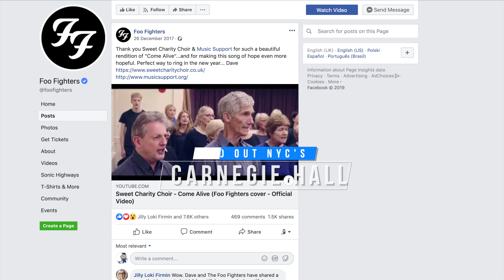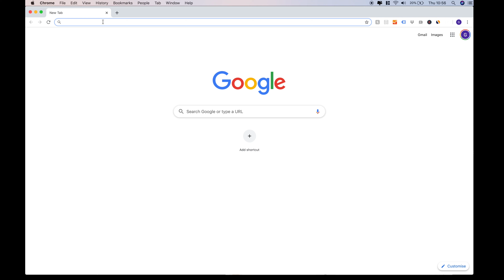WE ARE SWEET CHARITY CHOIR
Do you want to sing with the choir that gives back?

Come and be a part of our growing musical community! Braintree and Sudbury opening in January 2020!
First sessions in Braintree, Sudbury and Southend are FREE!

💙Support local and national charities chosen by you!
💙Support your local communities
🧁Enjoy tea and cakes made by our lovely members, all for charity!
🥰Make friends for life
😇Excellent health benefits from singing
🕊️Enjoy a truly mindful hobby
🎶Exciting, bespoke contemporary choral arrangements written for you
🎶Repertoire chosen by you!
🎶Perform with a live band
🎶Take part in exciting and rewarding performances and musical experiences

Take yourself OUT of your comfort zone and IN to a friendly, fun, hardworking and supportive singing community!

Faith by Stevie Wonder, ft Ariana Grande. Written by Ryan Tedder, Benny Blanco and Francis Farewell Starlite.